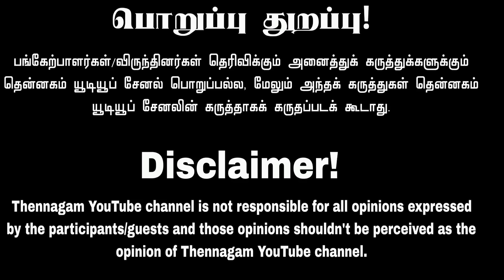சீமான் கைது உறுதி! கொண்டாட்டத்தில் திமுக-வினர் | கனிமொழி வெளியிட்ட கண்டனம்?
- திருமா செய்யும் பச்சை துரோகம்.. திமுகவின் தலித் அணியா விசிக??

- சல்லிப்பய சுபவீ-யின் கேவலமான பேச்சு.. சீமான் மீது எவ்வளவு வன்மம்??

- விக்கிரவாண்டியில் மூன்றாமிடத்தில் நாம் தமிழர்!! திமுக-வின் வெற்றி நியாயமா??

- சீமானின் உருவ படத்தை எ*ரித்து திமுக-வினர் போராட்டம்.. கைது செய்யப்படுவாரா??

- சாட்டை விடுதலை.. அதற்கு முன் நடந்த கொ*லை முயற்சி?? அசிங்கபட்ட திமுக-வினர்

- அடுத்த கைது சீமான் தான்.. மிரட்டும் திமுக-வினர்.. சிரிக்கும் தம்பிகள்😂

- சாட்டை துரைமுருகன் கைது!! காரணம் யார்?? வைரலாக பரவும் அந்த பாடல்

- பிராடு பாண்டியன் மீது நடவடிக்கை எடுக்க வேண்டும்.. கோபத்தில் குறவர் சமூகம்!

- திமுக-வை கதறவிட்ட ரஞ்சித்!! இனியும் உங்க அட்டூழியத்தை தாங்க முடியாது..

- நாதக வேட்பாளர் அபிநயா மீது திமுக-வினர் தாக்குதல்..| திருப்பி அடித்து ஓட விட்ட தம்பிகள்

- முடக்கப்பட்டது ஐ-யூட்யூப் சேனல்.. தமிழ்த்தேசியவாதிகளை முடக்க திட்டம்?

- புடவை வேஷ்டி பட்டுவாடா செய்த திமுக-வினர்.. ஓட விட்டு விரட்டி அடித்த மக்கள்

- சு.வெங்கடேசனின் தெலுங்கு ஜாதி பாசம் நல்லா தெரியுது.. தமிழர்களின் வரலாறு தெரியுமா?

- எடப்பாடிக்கு ஆதரவாக களமிறங்கிய சீமான்.. கதறும் திமுக-வினர்!

- தெலுங்கில் பதவி ஏற்ற தமிழக MP?? கடுப்பாகும் தமிழர்கள்.. வாய் திறக்காத திமுக-வினர்

- திமுக-வை கதறவிட்ட திருமா | சாட்டை மீது காவல்துறையில் புகார் | தெறித்து ஓடிய கனிமொழி

- திருமா-வை சந்தித்த சாட்டை!! முகிலை பொளந்ததற்கு காரணம் இவன் தான்?

- முகில் கன்னத்தில் ஓங்கி அப்பிய சாட்டை துரைமுருகன்.. வைரலாகும் புதிய வீடியோ?

- சாட்டை துரைமுருகன் மீது தாக்குதல் நடத்த திட்டம் போட்டு கொடுத்த கும்பல்..

- சாட்டை துரைமுருகன் மீது தாக்குதல் முயற்சி!  உண்மையில் நடந்தது என்ன?

- கள்ளச்சாராயத்தை வைத்தே திமுக-விற்கு முடிவு கட்ட களமிறங்கிய மக்கள்..

- எந்த கட்சிக்கும் ஆதரவு இல்லை | அறிக்கை வெளியிட்ட விஜய்?

- நாதக-வின் அதிரடியான வேட்பாளரை அறிவித்த சீமான்.. | விக்கிரவாண்டி தொகுதியில் சம்பவம் உறுதி🔥

- திருச்சி சூர்யாவை பொளந்தெடுக்கும் தம்பிகள் | சாட்டை vs திருச்சி சூர்யா

- சீமானின் பெயரை கெடுக்க நினைத்த பத்திரிக்கையாளர் | புஸ்ஸி ஆனந்த் சொன்ன பதில்!

- தீபக் ராஜாவை கொண்டாடலாமா?? இந்த சம்பவத்தால் தமிழ் தேசியத்திற்கு பின்னடைவா?

- கட்டி பிடித்து சமாதானமாகிய காவலர்! இனியும் சண்டை நீடிக்குமா??

- சவால் விட்ட சீமான் | தேர்தல் முடிவுக்கு பிறகு நடக்கவிருக்கும் தரமான சம்பவம்..

- சீமானை ஆதரித்த TTF வாசனுக்கு எச்சரிக்கை!! திமுக பின்புலத்தை கொண்டவருக்கு மன்னிப்பா??

- விஜய்க்கு Waiting சொன்ன சீமான்.. உருட்டி விளையாடும் ஊடகவியலாளர்கள்..

- பெண் காவலரிடம் நம்பர் கேட்ட சவுக்கு?? காவல்துறை செய்யும் மிகப்பெரிய தவறு!

- பெலிக்ஸ் வீட்டில் திடீர் சோதனை போடவேண்டிய அவசியம் என்ன??

- நெருக்கடி நிலையில் சீமானின் ஆதரவு எதனால்?? இளைஞரின் வாழ்க்கை கெடுத்த சவுக்கு..

- Red Pix ஊடகத்திற்கு கடுமையான மிரட்டல்.. காவல்துறை போடும் ஆபத்தான திட்டம் !

- தெலுங்கு தேச கட்சிக்கு ஆதரவாக களமிறங்கும் பாமக.. தமிழர்களுக்கு செய்யும் துரோகம்

- சீமானின் உதவியை நாடிய அமீர்.. அமீரை பொளந்தெடுக்கும் தம்பிகள்..

- சவுக்கு சங்கருக்கு சிறையில் நடந்த கொடூரம் | BBC ஊடகம் வெளியிட்ட பகீர் தகவல்

Thank you for choosing தென்னகம் - Thennagam as your trusted source for political news and analysis.